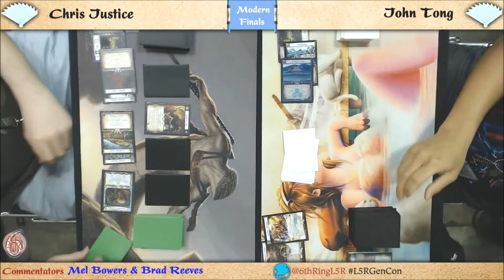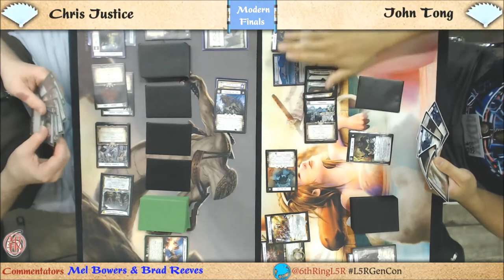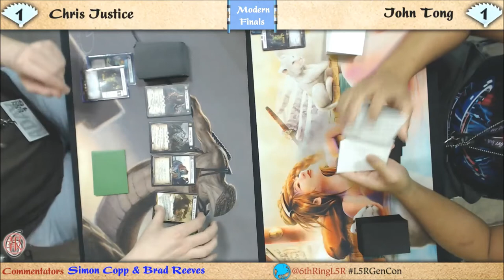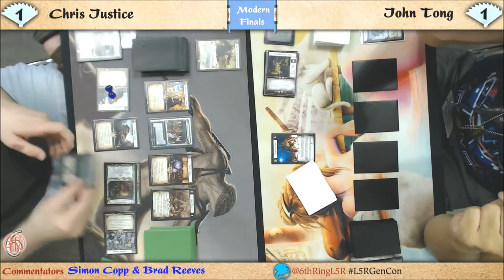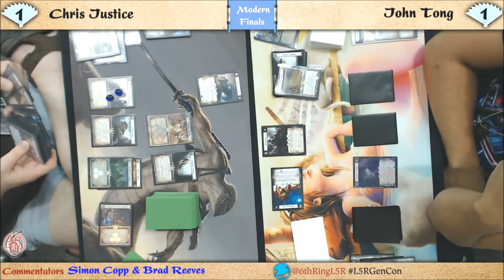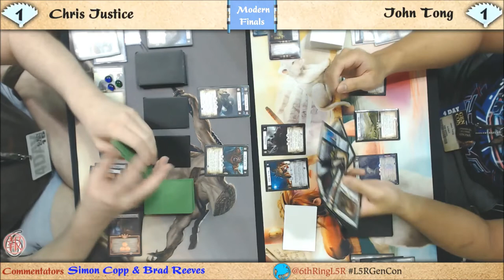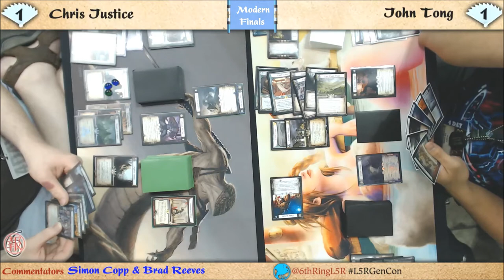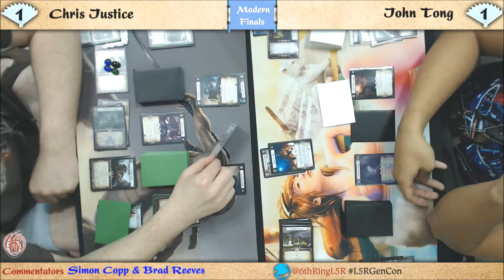Gencon 2015 ** Fri Modern Finals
Chris Justice  --vs--  John Tong